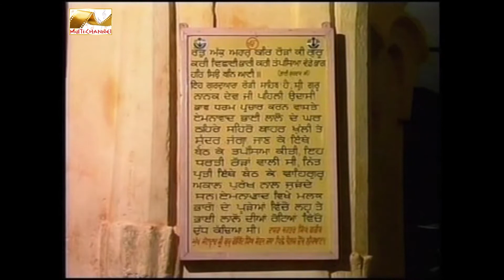Nanak Naam Chardi Kala Singar: Satnam chann Lyrics: Rana vindal wala music: G Jass (j.s.Gurdas)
A Song from Our Religious
mullti channel entertainment
Album :- Ajj Nankane Wich Aa
Song :- Nanak Naam Chardi Kala
 Singar: Satnam chann
Lyrics:  Rana vindal wala
video:- inderjeet singh
Camera:- Lucky Singh
video Editor:- Lucky singh
mix & Master: j.s.Gurdas
Record:- oviya studio Karol bag new Delhi 05

© PRESENTS & COPYRIGHT By MULTICHANNEL ENTERTAINMENT

 For More New Songs Stay Tune With Us.